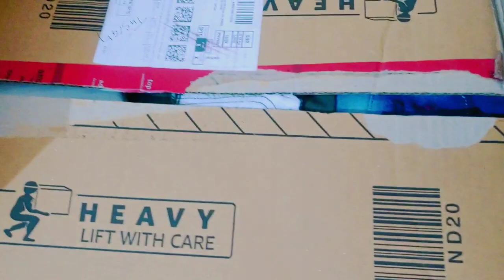सर्दियों के शानदार ट्रिक्स जो रखे आपके घर को हमेशा Organized -बिना अलमारी के । haw to organize cloth